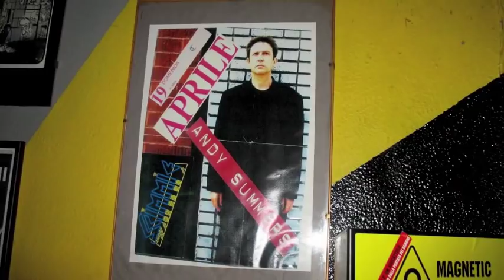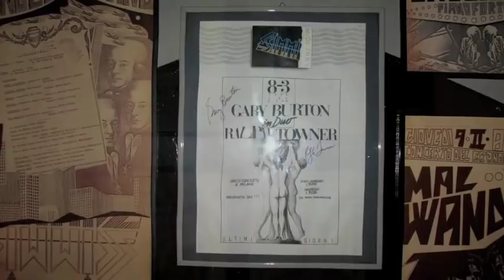EX KGB @ Le SCIMMIE (Milano - ITA)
Disponibile in CD - VINILE 180 grammi e su iTunes
Alberto Stocco, Emanule Cirani e Mike 3rd rock lo storico locale sui Navigli Milanesi, Le SCIMMIE MUSIC CLUB.
Un riassunto di una grande serata nel club dove hanno suonato Andy Summers, Enzo Jannacci, Elio e le Storie Tese, Tullio de Piscopo, e tantissimi altri artisti internazionali.
Una grande performance live che ha fatto riconfermare gli EX KGB per il 5 Marzo 2011.
Guardate il video e se vi piace acquistate a meno di 10 €uro il CD in distribuzione in tutta Italia in Eco Pack anche presso i punti vendita Ricordi - Feltrinelli e FNAC
Available on CD - Vinyl 180 gr. and iTunes
Alberto Stocco, Emanule Cirani e Mike 3rd rock the historical music club Le SCIMMIE in Milan (ITA).
A great night in the club where Andy Summers, Enzo Jannacci, Elio e le Storie Tese, Mia Martini, Tullio de Piscopo and many other great artists used to play.
EX KGB play agan in the club March 5th 2011